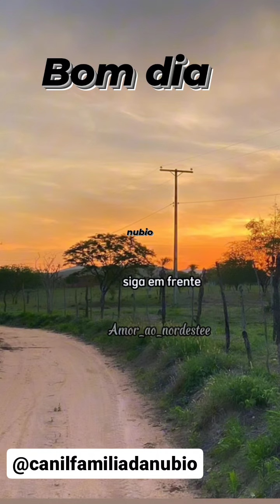@canilfamiliadanubio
Sua família merece o melhor e o canil família Danúbio tem o  melhor, Excelência em filhotes desde 2002

 somos o único canil do Estado registrado na  fundação internacional de cinofilia na  cbkc confederação  brasileira de cinofilia kennel  o clube de Pernambuco entidade estadual de cinofilia

Nossas instalações contam com rigoroso controle de higiene e prevenção de parasitas visando oferecer  aos nossos clientes filhotes saudáveis e no mais perfeito padrão das raças

Nosso objetivo é encontrar o filhote certo para cada família

 fazemos avaliação do nível de energia dos familiares e dos filhotes
Por isso não fazemos entrega de filhotes
Canil família Danúbio um canil completo!

Temos um hospital veterinário 24h para lhe dar suporte e segurança.

Garantia contra doenças virais e verminoses.

Tudo seguro e manuscrito no seu contrato.

NÃO dê um PROBLEMA para seu amor, dê um filhote SAUDÁVEL.

Nosso suporte é vitalício no WhatsApp com os criadores Valéria e Tony

Trabalhamos desde 2002 oferecendo sempre o melhor

FAZENDO O CICLO DE VACINAÇÃO CONOSCO VOCÊ GANHA:

*Três meses de consultas sem custos nas clínicas do família Danúbio

*Microchip e medalha com QR code.

*Aplicação do frontilane spray, pra quem fizer o protocolo de vacina conosco.

Seu filhotinho sera entregue com:

* Pedigree da cbkc o que garante a pureza da raça
* Vacina V10 que cobre até 10 viroses diferentes
* Vermifugados contra vermes comuns e giárdia
* Desparasitados contra pulgas e carrapatos
* Contrato de garantia para lhe dar segurança
* Pré-adestrados no jornal para ajudar você na limpeza da casa
* Manual de cuidados do filhote
* Pai e mãe no local para ver lindos peludos e pequenos
* Banho
* Unhas cortadas
* Ouvido limpo
* Tosa higiênica
*  Dividimos até em 12x nos cartões, juros p/conta do comprador.

E não para por aí! Oferecemos serviço diferenciado de hotelzinho apenas para os nossos filhotes.

Fornecemos a ração e toda linha de acessórios com preço especial.

Confira e venha fazer parte desta Grande Família.

Aqui você não vai encontrar cachorro barato vai encontrar qualidade e segurança saúde e genética tudo num só lugar

Lulu da Pomerânia-
 Macho branco:
 A vista : r$:4.500
 Parcela: r$: 391,29
Macho Preto: 3.500
Parcela :343,24

Chihuahua-pacela
Macho pelo longo
 a VISTA  3.500,00
Parcela r$: 343,24
Fêmea pelo longo
A VISTA r$: 4.000,00
Parcela r$: 391,29

Maltês- macho parcela r$:142,07
A vista:  r$ 1500,
Fêmea parcela: r$: 236,79
A vista r$: 2500,00

Chow-chow-
Macho
parcela: 137,18
 A vista
r$ 1.700,
Fêmea chocolate
Parcela: 142,07
Fêmea creme
Parcela: 146,97

Lhasa Apso - Macho
Parcela r$: 146,97
Fêmea
A vista r$: 2200
Parcela r$: 208,78

Shih-tzu-
macho Parcela 142,07
Fêmea parcela r$:161,57
A vista r$: 1700

Yorkshire
- Macho
- parcela r$: 142,07

Temos conta no Instagram YouTube Tik Tok kawaii